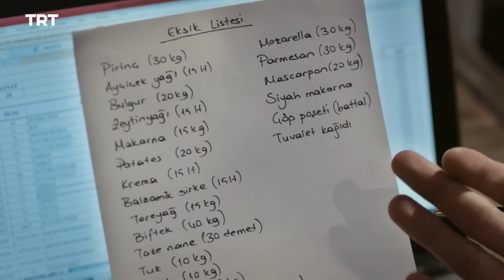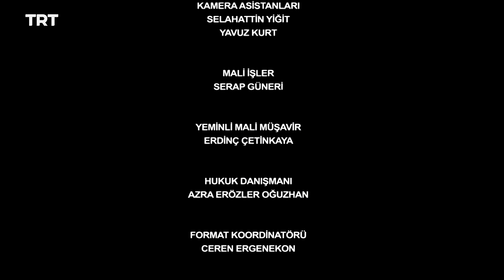مسلسل لا تترك يدي - الموسم الأول - الحلقة ٤٠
تدور قصة المسلسل حول فتاة باسم عذراء كل ممتلكاتها الثمينة بين عشيةٍ وضحاها، ويشاركها هذا القَدَر نفسه جينك الذي تقاطع طريقها معه. تكشف القصة للمشاهد أهمية رابطة العائلة تحت شعار: